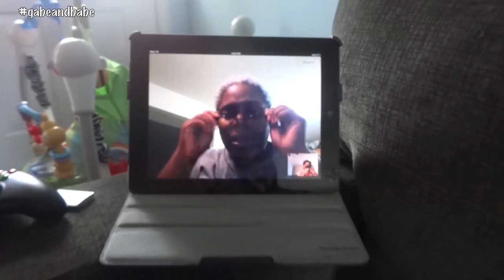Oscar Couldn't Hang! ~ Gabe & Babe Vlog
Welcome to our life!! We married August 20, 2011 and welcomed our first child January 17, 2013. Visit the LINKS BELOW to find out more about us...

★ Recorded with Sony Cyber‑shot DSC‑HX30V

vlog vlogger interracial marriage dating interracial relationship "Video Blogging" vlogs real life reality tv love gflowers02 gabeflowers gabe and babe gabe and chad first time parents newlyweds